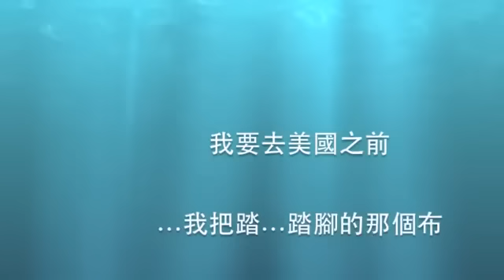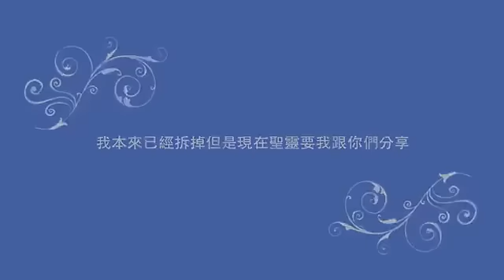MC美江：信耶穌得鑽石《天花板沒有洞，五倍鑽石》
創作階由網友，本頁只幫忙備份
純娛樂，請勿認真，信仰宗教也別過於偏執...上帝愛你

◎主斷開一切鎖鍊

專輯: 聖徒詩歌

一 救我恩何等豐滿，救我恩何等豐滿，
救我恩何等豐滿，救我恩無量！

（副）主斷開一切鎖鍊，主斷開一切鎖鍊，
主斷開一切鎖鍊，主把我釋放！

二 主赦我所有過犯，主使我脫去罪擔，
主使我充滿平安，我今得釋放！

三 無論是罪惡、試探。無論是世界、撒但，
無論是疾病、憂患，都不能捆綁！

四 哈利路，主名香甜，哈利路，主名香甜，
哈利路，主名香甜，我要永頌揚！

五 還要唱，哈利路亞！還要唱，哈利路亞！
還要唱，哈利路亞！主把我釋放！